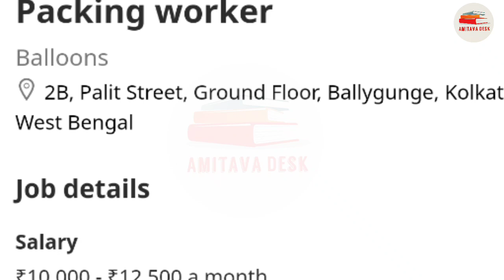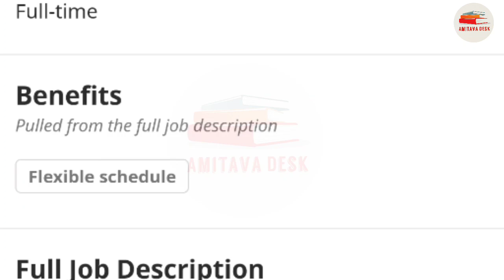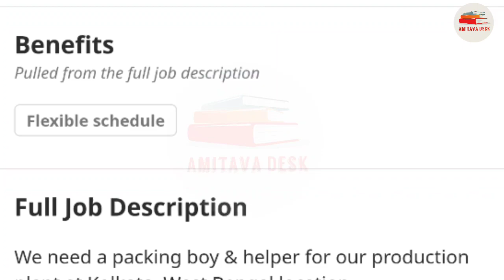বাড়িতে বসে প্যাকিং কাজ করে মাসে ১৫০০০ টাকা ইনকাম করুন | Work from home job House wife👰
বাড়িতে বসে প্যাকিং কাজ করে মাসে ১৫০০০ টাকা ইনকাম করুন | Work from home job House Wife @amitavadesk

HR Contact - 67 90

(Vacancy full)

nearestjobs,urgent requirement,top 10 suitable work from home jobs,best jobs for freshers,jobs,
work_from_home from home,best work from home jobs 2022,Free,how to get jobs in India,best jobs,fresher jobs,Tata,
housewife,work for housewife,
workforstudents ,best part time work for students,paytm,tata,freelance,online income,earning website,earning app,
naukri,free courses,real jobs,genuine jobs,data entry,jobs abroad,abroad jobs,best jobs in india,
amitavadesk desk